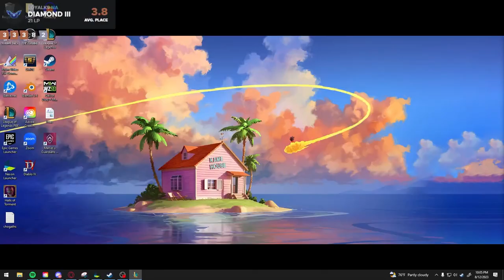FREE BACKLINE ACESS ASHE REROLL